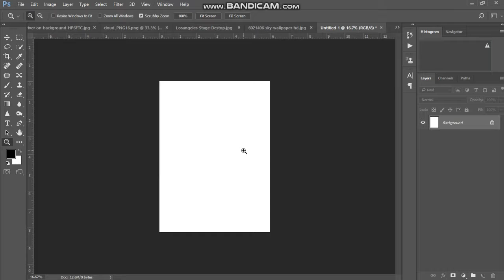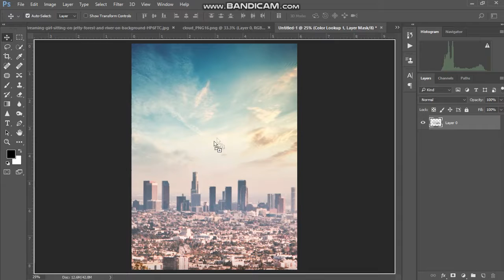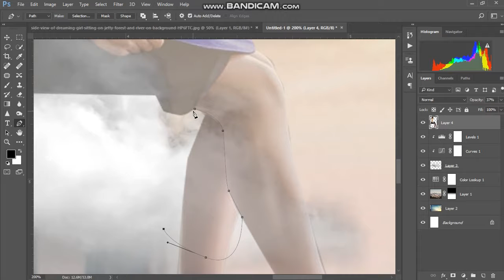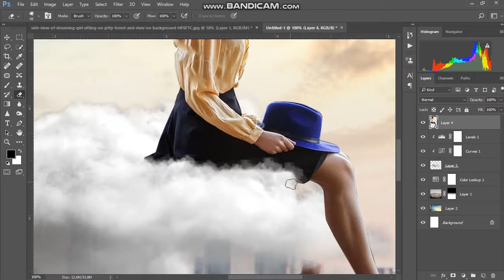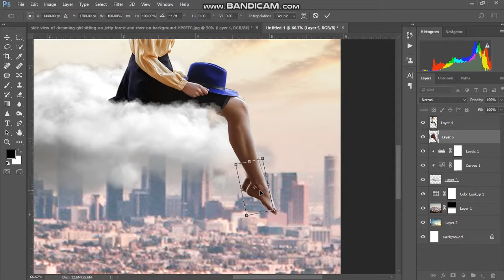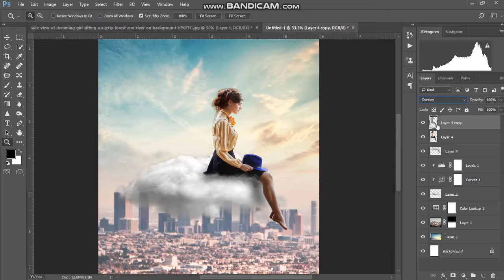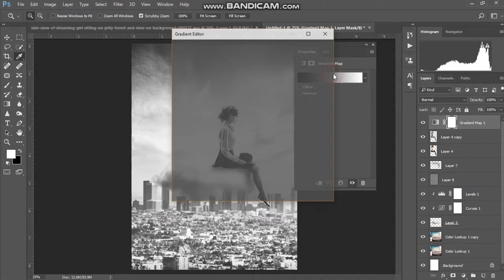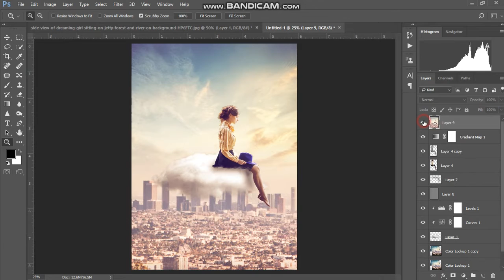Create An Music Poster Concept In Photoshop